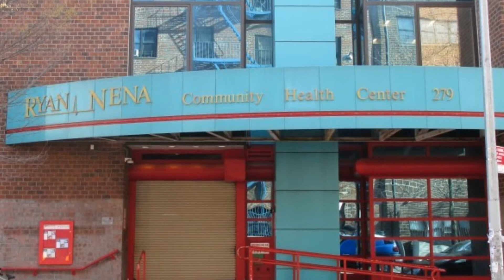Vax4Community - Joseph Maria's Story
Joseph Maria has always looked out for the Lower East Side neighborhood of NYC where he was raised. At the beginning of the pandemic, he delivered food to folks who needed it. Then, out of love for his family and community, he overcame his fears and got the COVID vaccine.

We all have a role to play in protecting ourselves and others from COVID-19. Join Joseph to Vax4Community.

COVID Vaccines are free to all, easy to get, and safe!

NYU Langone Health
CUNY Graduate School of Public Health & Health Policy,
New York Vaccine Literacy Campaign
National Institutes of Health Community Engagement Alliance (NIH CEAL)
StoryCenter